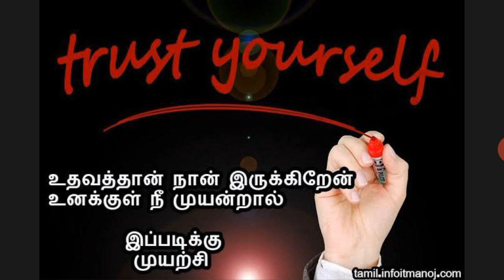07 May 2020 Current Affairs in Tamil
07 மே 2020 நடப்பு நிகழ்வுகள் தமிழில்